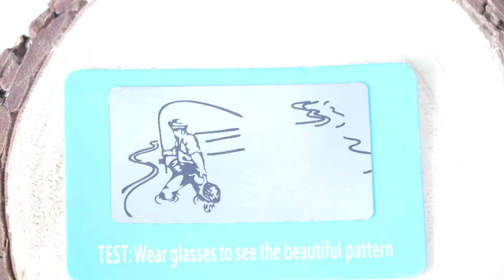Polarized custom wooden frames personalized handmade aviators sunglass wood sunglasses-ESML008WC#4